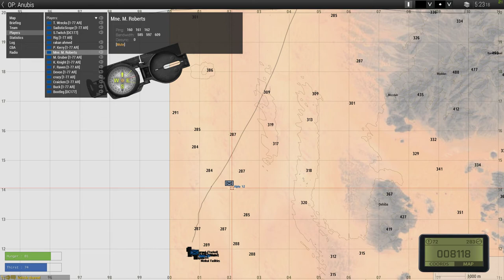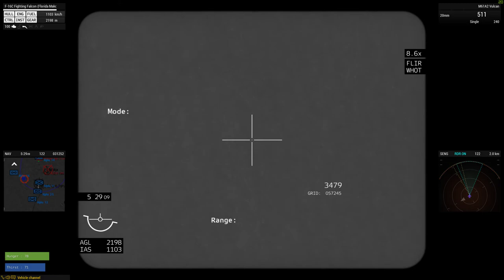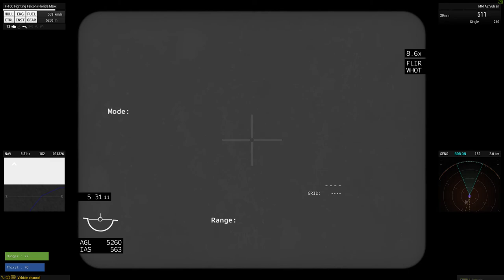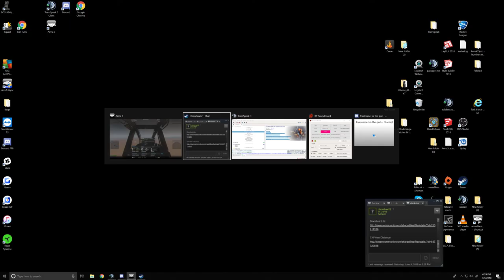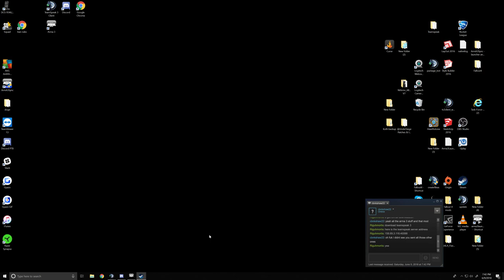77th Ar op apache pilot view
Unedited footage some may be boring just browse thru